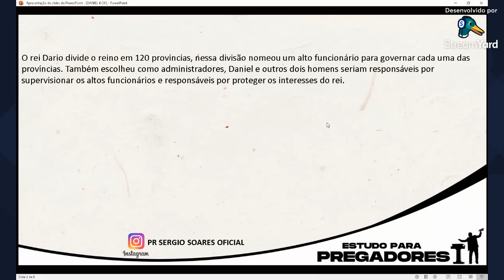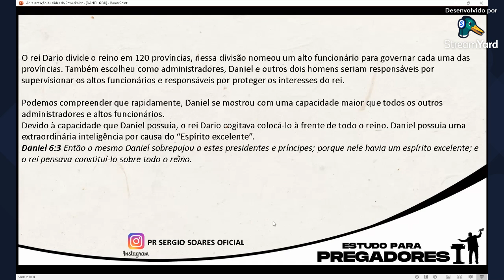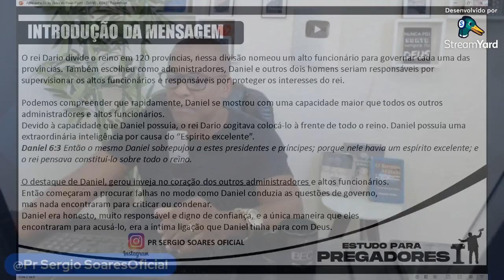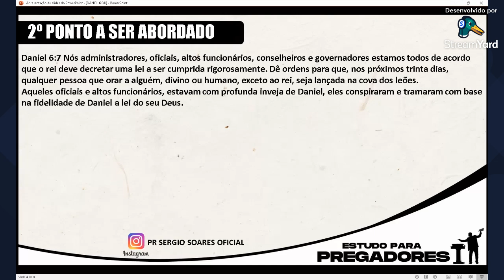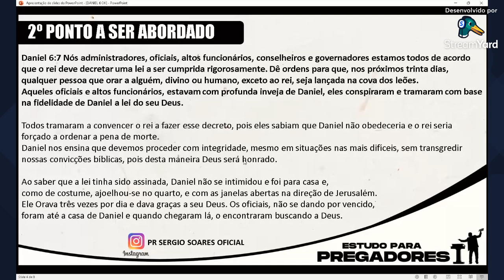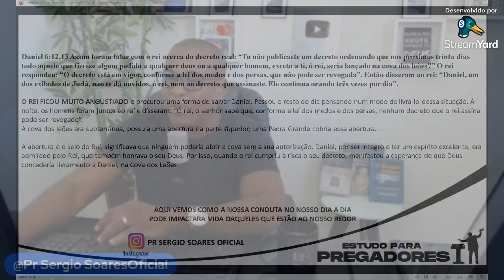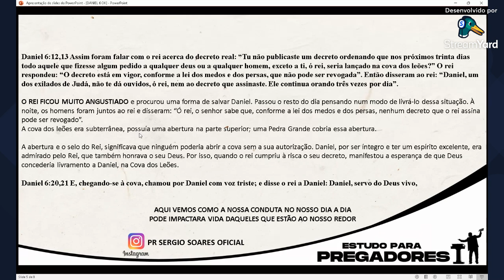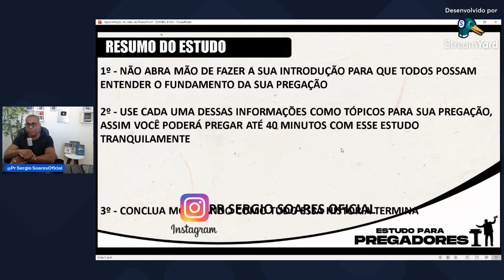Estudo Bíblico Sobre Daniel na Cova dos Leões (Com Esboço) Pr. Sérgio Soares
Agora você conseguirá pregar sobre Daniel na cova dos leões com muita profundidade.

APRENDA A PREGAR DO ABSOLUTO ZERO EM 12 SEMANAS.

Para saber Mais Sobre todos os Cursos do Nosso Seminário de Teologia,